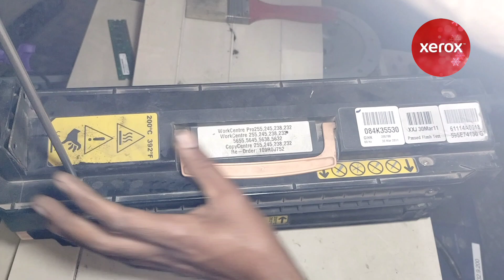New Cleaning Web Xerox 5775 | R3 Cleaning Web Xerox | How To Change Web Xerox 5855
Assalam_u_Alaikum
Bhai agar ap ko kisi bat ki samaj na ai ho tu ap mujy se isi video me se  comment kar k poch shakty hain. Video dykanay ka Shukariya.

Tray lift nihe ho rahi ? is ko kasy thik kara gaye ? | Xerox 5755 Xerox 5855
Xerox 5755 | Fuser Module R3 | Lock Ka Dasi Totika | How to Xerox | Heater Unit | Xerox 5855